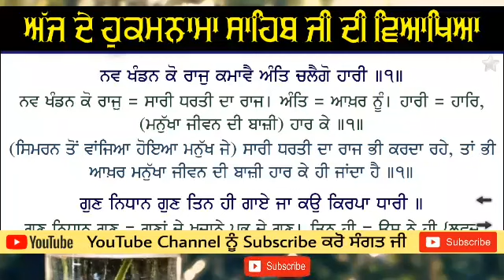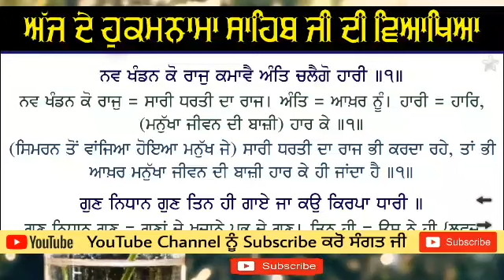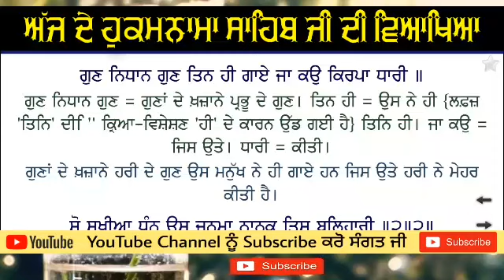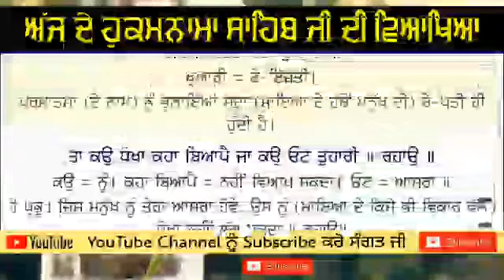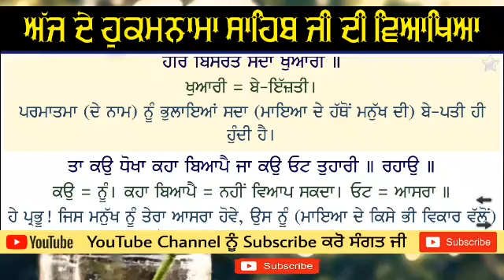Hukamnama Katha From Amritsar Today | Katha Manji Sahib Today | Today's Sri Darbar Sahib 2020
Katha ➤ Hukamnama Katha From Amritsar Today

Katha Vachak ➤ BHAI AMARJIT  SINGH SOETE WALE NAWANSHAHR

Producer ➤ BHAI AMARJIT SINGH SOETE WALE NAWANSHAHR

Label ➤ BHAI AMARJIT SINGH SOETE WALE NAWANSHAHR

Hukamnama Katha Sri Darbar Sahib Today  Today's Hukamnama 15 August 2020
Hukamnama Katha From Amritsar Today  Hukamnama From Amritsar

Video Topics

hukamnama
 hukamnama sahib
 hukamnama for today
 hukamnama today to day
hukamnama sri darbar sahib today amritsar
live kirtan today
golden temple live katha manji sahib today

ਤੁਸੀਂ ਸਾਡੇ ਚੈਲਨ ਤੇ Hukamnama Sahib Katha from  Sri Darbar Sahib Sri Amritsar Sahib ਸੁਣ ਰਹੇ ਹੋ ਜੀ ਸ੍ਰੀ ਦਰਬਾਰ ਸਾਹਿਬ ਅੰਮ੍ਰਿਤਸਰ ਤੋਂ ਅੱਜ ਦਾ ਅੰਮ੍ਰਿਤ ਵੇਲੇ ਦਾ ਹੁਕਮਨਾਮਾ ਸਾਹਿਬ ( ਮੁਖਵਾਕ ) ਕਥਾ । ਕ੍ਰਿਪਾ ਕਰ ਕੇ ਵੀਡੀਓ ਨੂੰ ਵੱਧ ਤੋਂ ਵੱਧ ਅੱਗੇ Share ਕਰੋ ਜੀ । ਕ੍ਰਿਪਾ ਕਰਕੇ Share ਕਰਕੇ ਆਪਣਾ ਯੋਗਦਾਨ ਜਰੂਰ ਪਾਓ ।